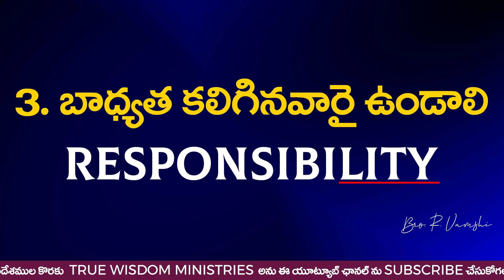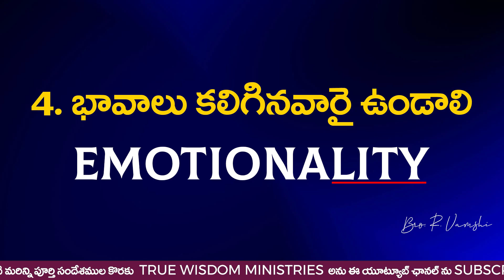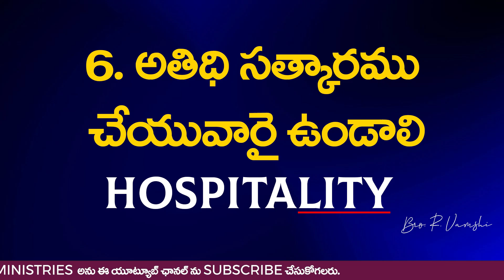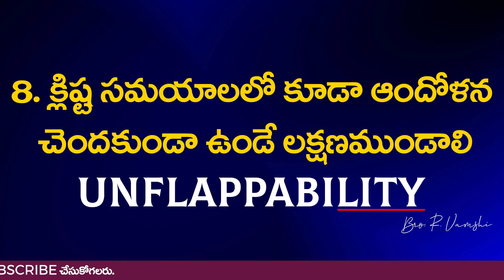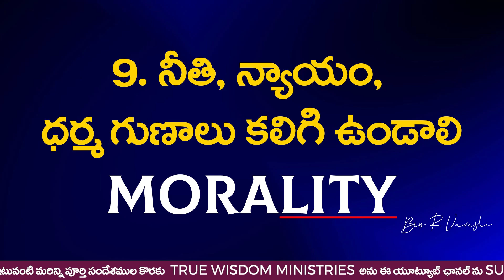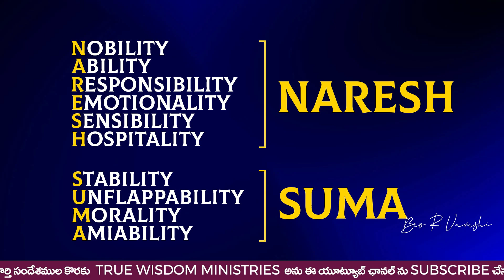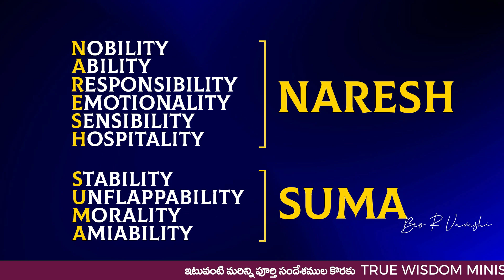పచ్చని జీవితానికి - పది సూత్రాలు || Marriage Message - 3 || Bro. R. Vamshi || TWM